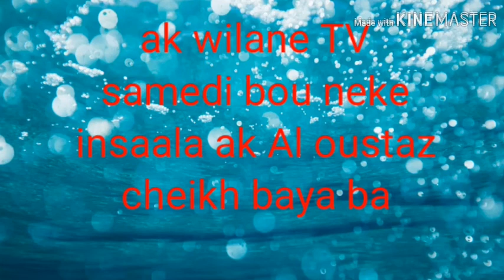En direct Madine baye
Al imame Mamou Akbar la imame hidi ba daroul mouhibina kaffrine machall ak
Wilane TV YouTube xam xam kese le